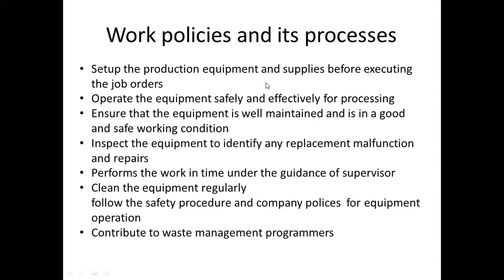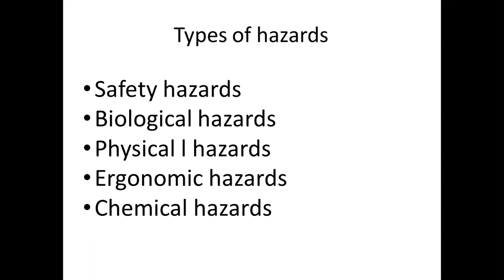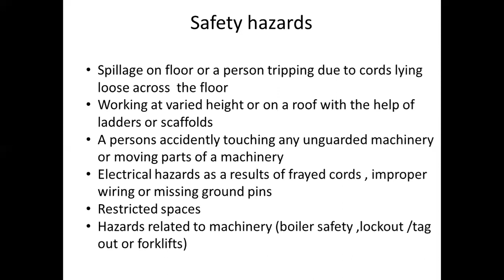Types of hazards